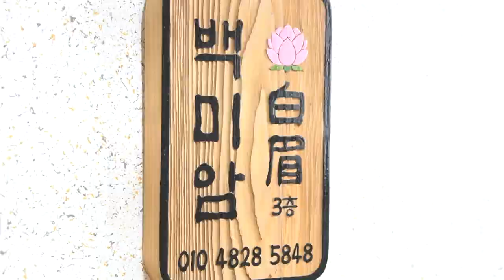★2021년 상반기운세 범띠운세 호랑이띠운세★ 4,5,6,7월 운세 대전점집 유성점집 백미암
★대표블로그★
-올마이티TV